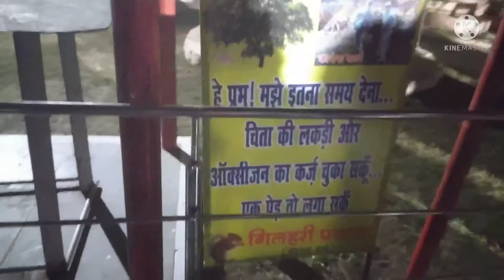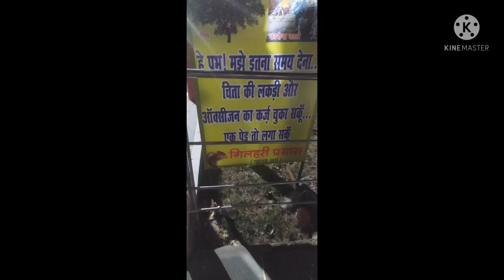( Happy New Year ) first vlog of this year. And visit Abhaydata Mandir.